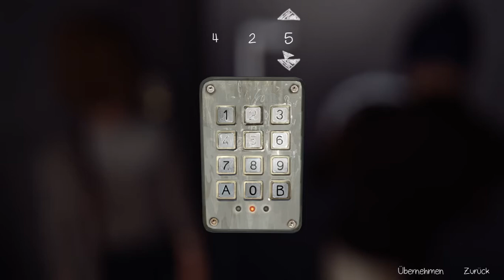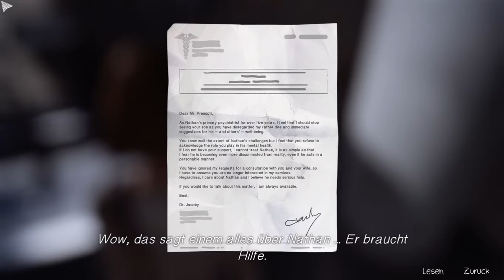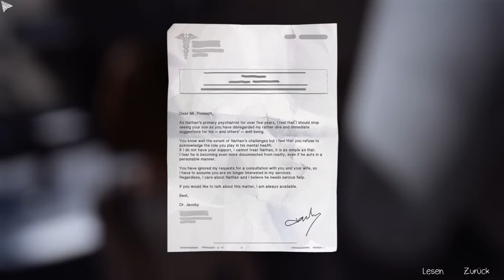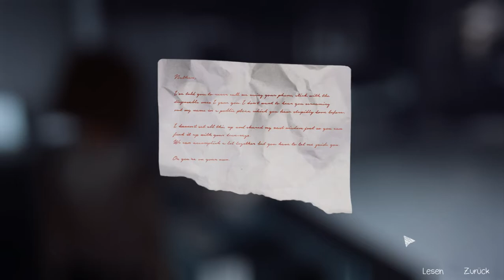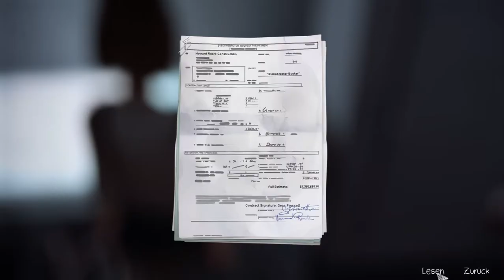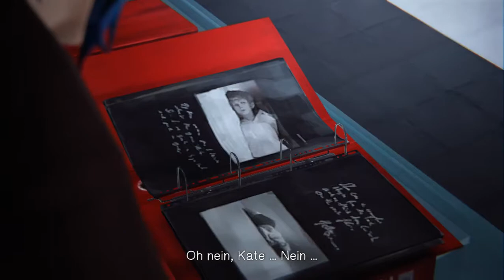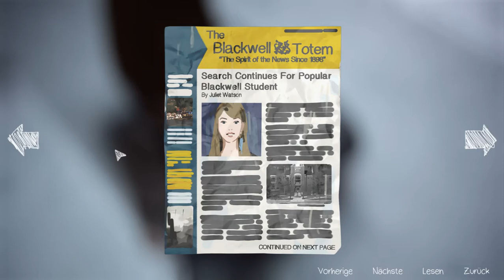Lets Play Life is Strange - episode 4 (deutsch) part022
Wir finden eine gruselige Scheune mit einem gruseligen Bunker.